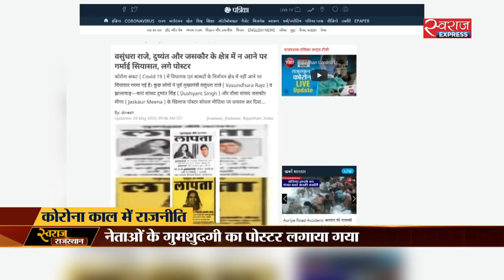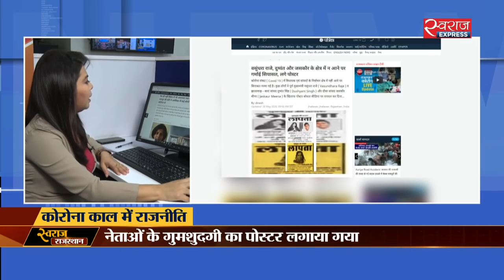Swaraj Rajastan@02PM(28-May-2020): थाली बजाकर टिड्डियों को भगाने की कोशिश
थाली बजाकर टिड्डियों को भगाने की कोशिश